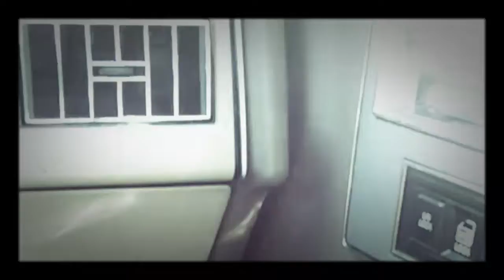The Velvet Hammer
A Mad Anthony cornerstone player hard at work.